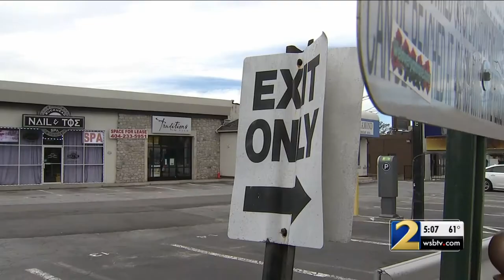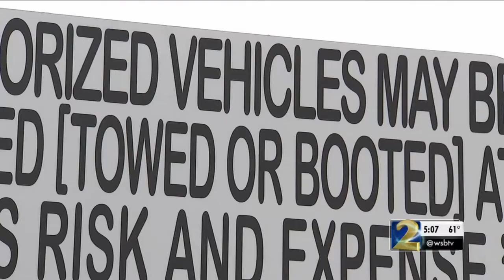Lawrence Zimmerman on WSB TV News Discussing the "Booting Shooting" Case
Lawrence Zimmerman defends his client, a parking lot attendant who is charged with reckless conduct after a parking lot altercation ended in a shooting. Zimmerman says his client acted in self -defense.